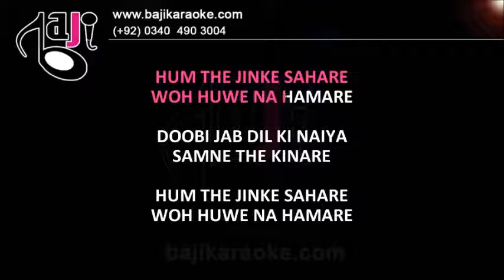Hum The Jinke Sahare - Video Karaoke Lyrics - Lata Mangeshkar by Bajikaraoke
Karaoke Music – Hum The Jinke Sahare
Album \ Film – Safar
Sung By – Lata Mangeshkar
Lyricist – Indevaar